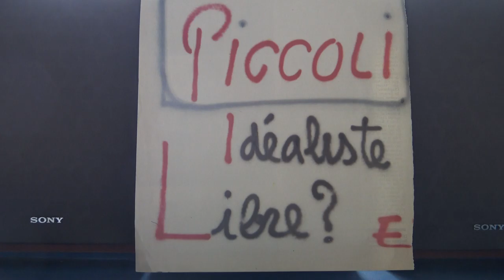Michel Piccoli : conférence de presse Toulouse "Général de l'armée morte" 1983